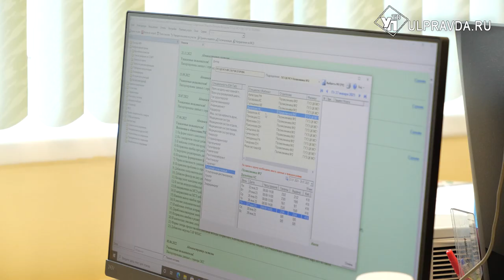Начать с себя. Медики приглашают ульяновцев на диспансеризацию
Регулярно проверяя основные показатели, вы можете предотвратить серьёзные заболевания.  Специалисты Центральной медико-санитарной части имени В.А. Егорова в Ульяновске решили собственным примером показать необходимость прохождения осмотров.